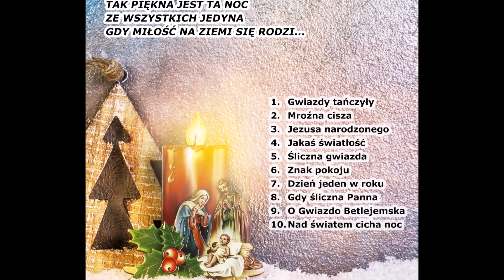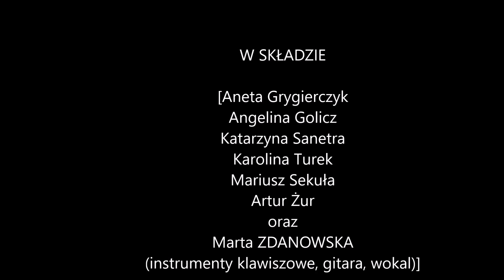Dzień jeden w roku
Pastorałka w wykonaniu Marty Zdanowskiej i prowadzonego przez nią (w latach 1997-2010) Zespołu Wokalnego uczniów 8 LO w Bielsku-Białej.
Aranżacja: Jerzy Zając i Piotr Piotrowski.
Nagranie zrealizowano w studiu MP Music